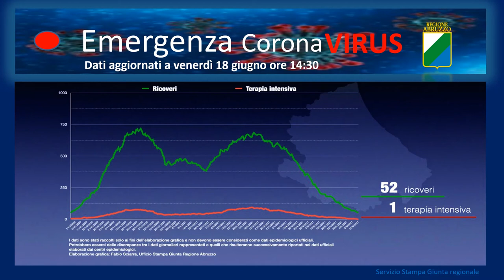Covid-19. 25 nuovi casi e nessun decesso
25 nuovi casi di Covid e nessun decesso nel bollettino Covid odierno. Si conferma in netto calo il trend delle nuove infezioni dei decessi e dei ricoveri